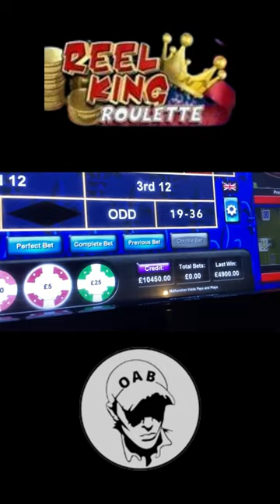£715 Roulette Spins With HUGE Back-To-Back Reel King Multipliers! | Reel King Casino Roulette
This video features 2 massive hits on Reel King Roulette with Rocknrollaaaa.

Back-to-back huge roulette multipliers with 10k balance!

Videos will be uploaded every Tuesday, Wednesday and Thursday at 19:00.